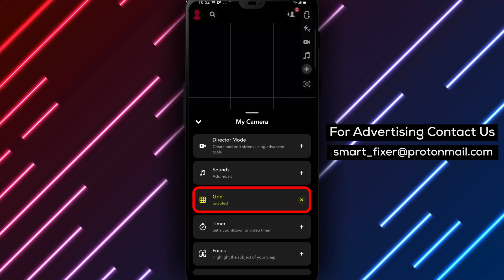How To Disable The Grid In The Snapchat Cam - Full Guide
Learn how to remove the gridlines from the Snapchat camera with this comprehensive step-by-step tutorial. Follow these simple steps to enjoy a grid-free Snapchat camera experience:

1. Open Snapchat.
2. Tap on the "Explore" button from the bottom drawer.
3. Tap on the "+" icon in the top right side and de-toggle "Grid".

Say goodbye to distracting gridlines on Snapchat and capture photos and videos without obstruction.